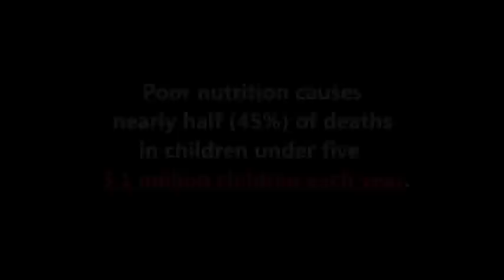LEFTOVER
A DOCUMENTARY INSPIRED FROM A CHINESE VIDEO ANDTO SHOW HOW WE WASTING FOOD IN OUR DAILY LIFE. PLZ SPEND 7 MINS AND HOPE WE LEARN FROM OUR MISTAKES .
SPL THANKS TO SAURAV VATS AND FUTURE 8 AND HUMANITY FIRST FOUNDTION